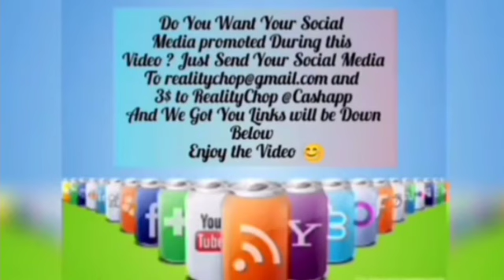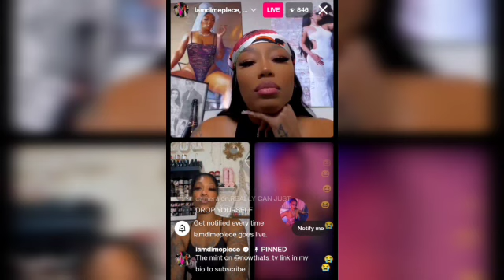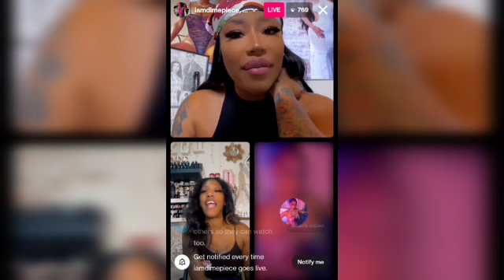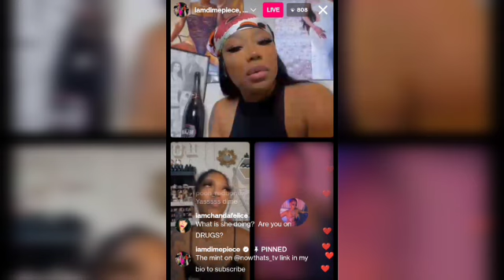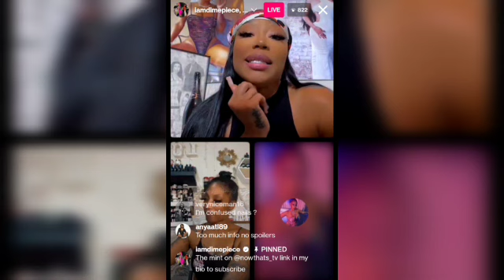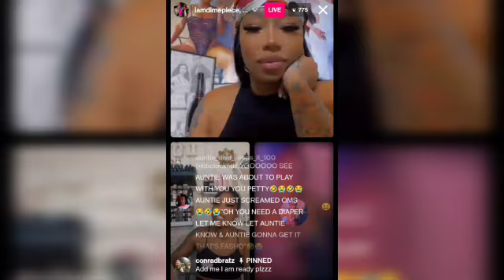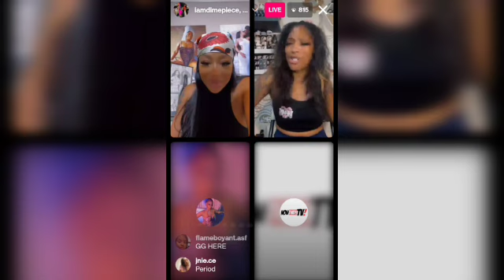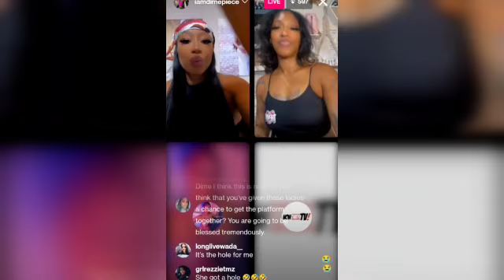Jessica Dime And Rozay From The Mint Goes Live With Tenakey and askes her about the whole situation